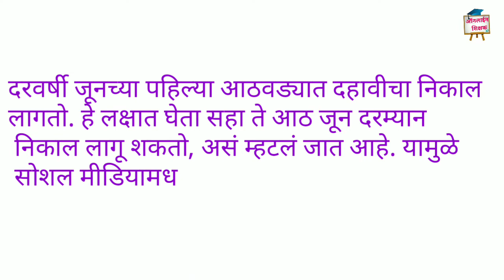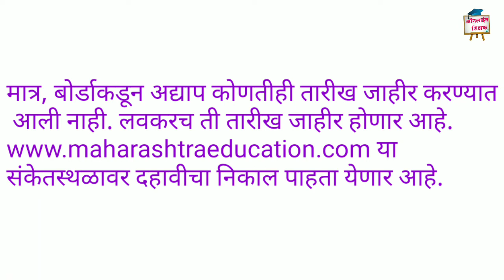SSC RESULT | SSC RESULT 2019 | SSC RESUIT 7 JUNE UPDATE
SSC Result 2019 | दहावीचा निकाल | SSC Board Result updates

📍महाराष्ट्र बोर्डाने दिलेल्या माहितीनुसार, SSC म्हणजे 10 वी बोर्डाच्या परीक्षेचा निकाल लवकरच लागणार आहे.

*🤔 कोणत्या वेबसाईटवर पाहू शकता निकाल?*

ssc board result
ssc board result date 2019
ssc board result kaise dekhe
ssc board result 2019 time table
ssc board result date
ssc result